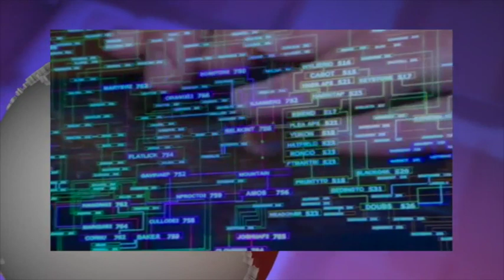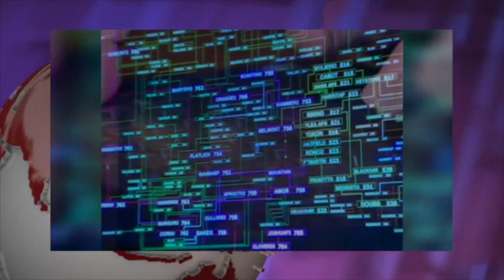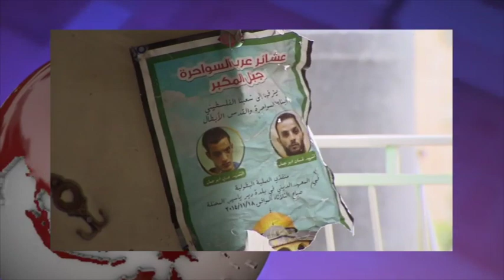آنسوی خبر پنجشنبه 30 مهر- تلویزیون ایران فردا